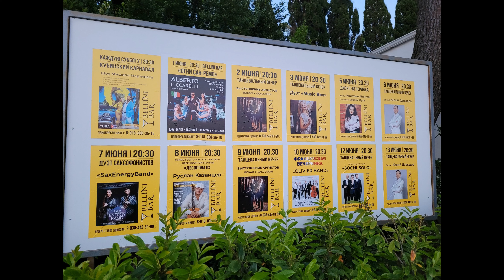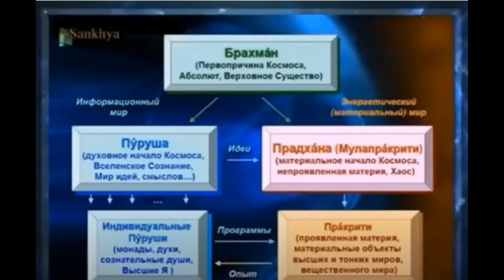357.(306) June 2022. First decade. Intelligence. Life Future.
357.(306) June 2022. First decade. Intelligence. Life Future.

The author of the film (357); 11:31) and the music for it is Sergey Mikhailovich Petrikov (Sergius Buchner). This musical slide composition is based on personal photographs of the author of the film (Flensburg) Sergey Mikhailovich Petrikov and his son Alexey Sergeyevich Petrikov (Adler, Sochi).

Film plan.

1)  00:00 op. 20201114_125614.m4a (Music for piano; 01:30).
2)  01:25 op. 20190917_153918.m4a (Instr.-ensemble musiс; 05:38).
3)  06:57 op. 20190917_153736.m4a (Instr.-ensemble musiс; 01:25).
4)  08:18 op. 20190824_190948.m4a (Instr.-ensemble musiс; 03:01).

Author's instrumental music is improvisational, i.e. born directly in its entirety and recorded on audio without any processing. In general, author's ensemble-instrumental music was performed on a Yamaha CVP-205 synthesizer (2-4) and author's piano music was performed on a Yamaha CLP-665GP digital piano (1).